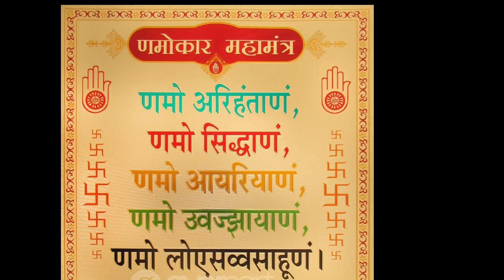Namokar Mantra in Different Tunes